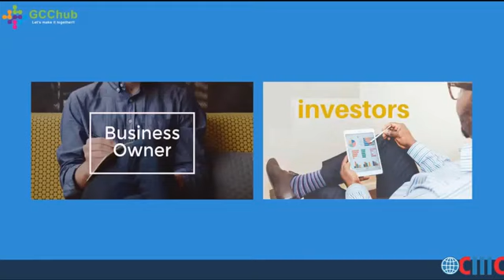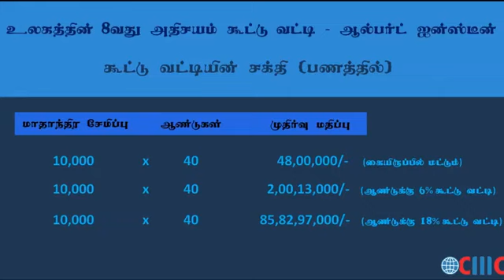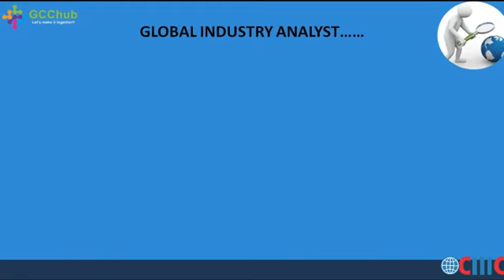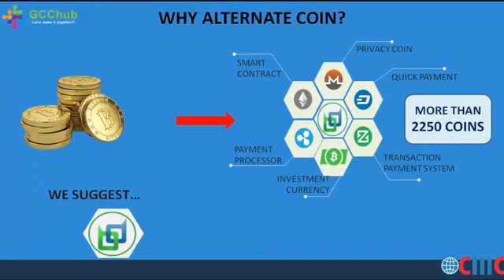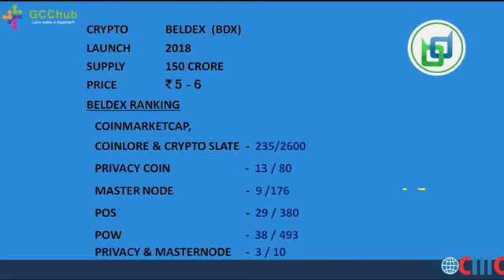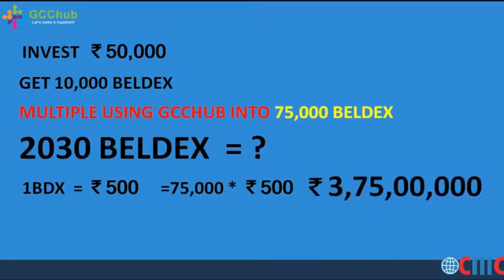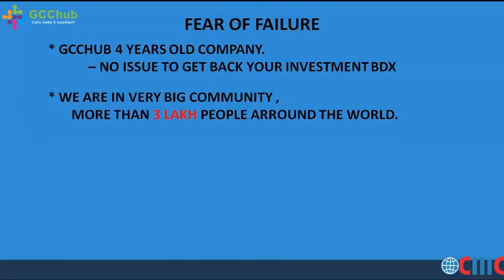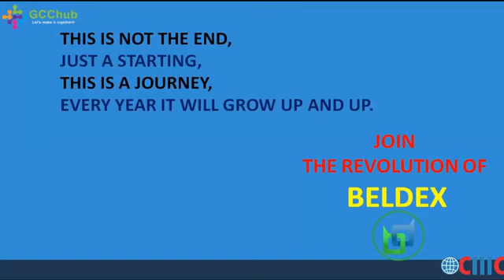Benefits of Crypto Investment